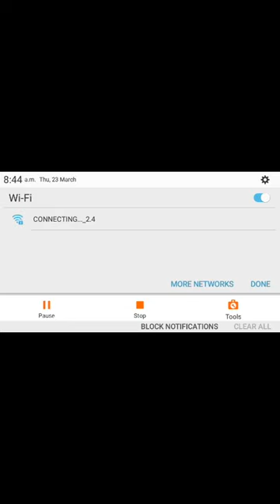clash of clan coc gammer